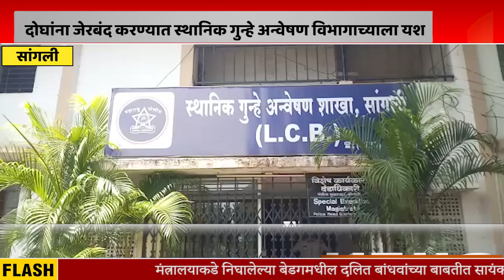SANGLI | सांगली शहरातील विविध परिसरात तसेच मिरजेत घरफोडी आणि मोटारसायकल चोरी करणाऱ्या दोघांना जेरबंद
सांगली शहरातील विविध परिसरात तसेच मिरजेत घरफोडी आणि मोटारसायकल चोरी करणाऱ्या दोघांना जेरबंद